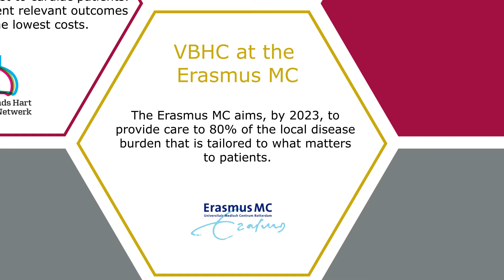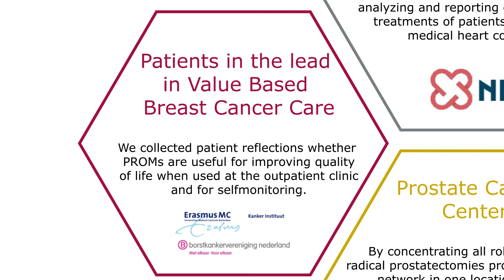Nominee announcement VBHC Prize 2018